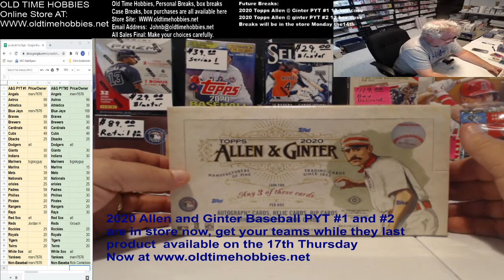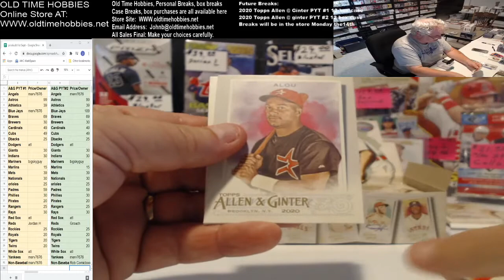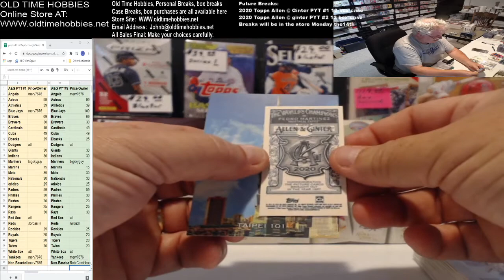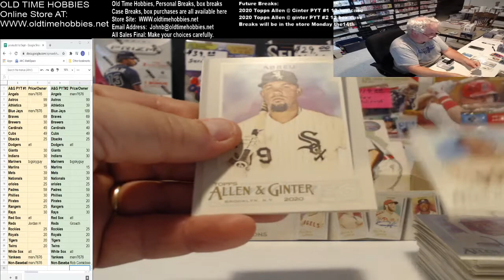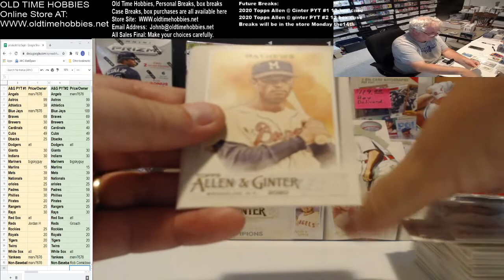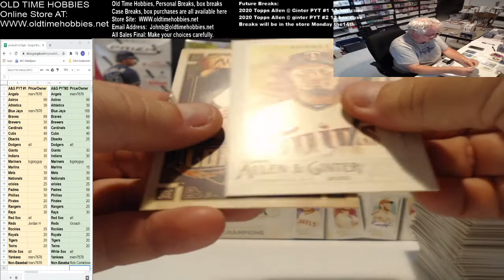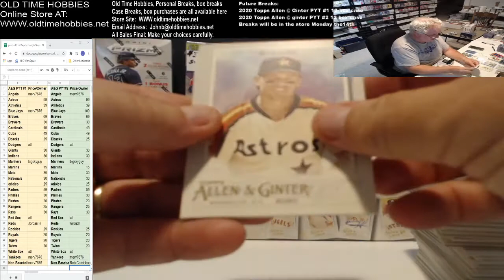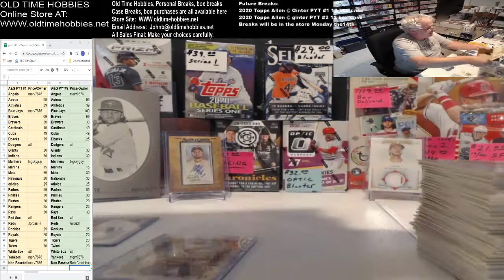2020 Allen and Ginter Hobby Box Break, Rip Card...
2 jerseys and a rip card + box loader RC of Bo Bichette.